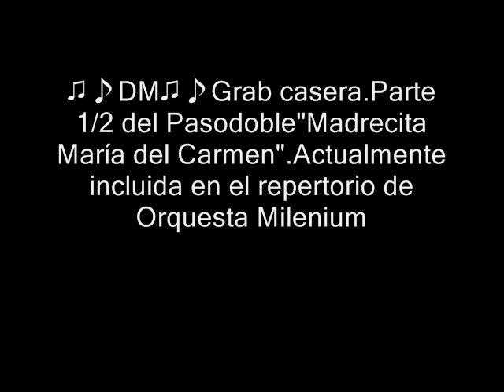♫♪DM♫♪ Parte 1/2. Madrecita María del Carmen (pasoble)